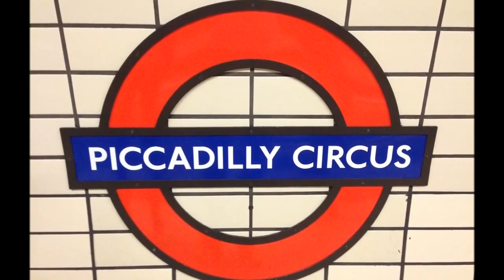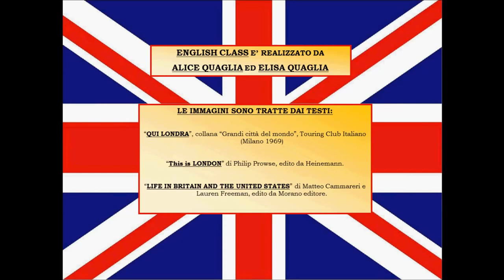LONDON TOUR - Visita a Londra a Piccadilly Circus, Soho Square e Oxford Street.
Nuovo video di EnglishClass il sito internet realizzato per imparareinglese online.

In questa quinta puntata del "LondonTour" ci concediamo una piacevole passeggiata attraverso le famosissime zone di PiccadillyCircus e Soho, cuore della città di Londra.

Speaker: Alice Quaglia
Testo: Elisa Quaglia

PS. Mi scuso per la bassa qualità dell'audio. Si tratta di un video realizzato nel lontano 2016, quando ancora non ero pratica di montaggio e doppiaggio. Nonostante abbia provato a rieditarlo, alla fine ho dovuto rinunciare a causa di problemi tecnici.